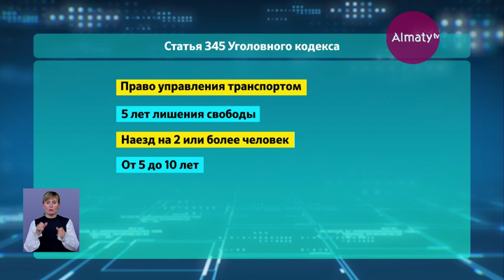Более 1500 человек погибло на дорогах Казахстана с начала года (07.11.19)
За 9 месяцев на казахстанских дорогах произошло около 11 тысяч автомобильных аварий, которые унесли жизни полутора тысяч человек, передает корреспондент Almaty.tv. Впрочем, печальную статистику ухудшают не только водители. В этом году около пятисот крупных ДТП случились по вине пешеходов. И, как правило, никто из этого списка нарушителей не понёс справедливого наказания.